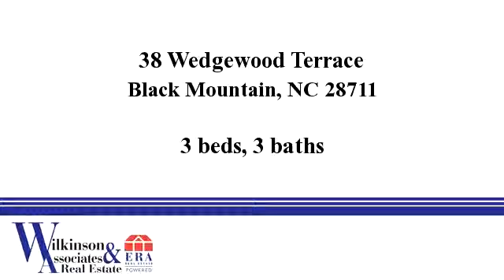Homes for - 38 Wedgewood Terrace, Black Mountain, NC 28711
-Dramatic SW views overlooking the Swannanoa Valley & Black Mountains. Custom home w/ floor to ceiling windows that capture the dramatic mtn view from almost every room! Charming knotty pine ceiling, skylights & stone accents. Spacious kitchen with cherry bar & custom cabinetry along w/ open floor plan that leads to screened in porch & expansive deck. Open loft on 2nd floor (home office)& in law suite or apt on lower lvl w/ private entrance.

Bedrooms: 3
Bathrooms: 3
Square Feet: 2930
Price: $475,000